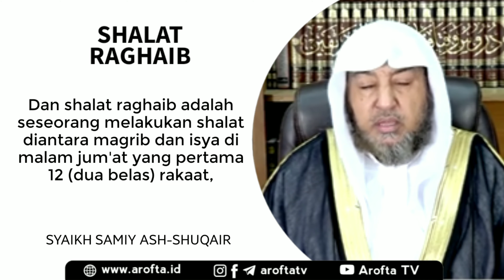Shalat Rajab atau Shalat Raghaib - Syaikh Samiy Ash Shuqair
Shalat Rajab atau Shalat Raghaib - Syaikh Sami bin Mohammed bin Abdullah Ash Shuqair

Shalat Raghaib atau Shalat Rajab. Shalat Ragha’ib (rajab) adalah shalat yang dilaksanakan pada malam Jumat pertama bulan Rajab, tepatnya antara shalat Maghrib dan Isya’ dengan didahului puasa hari Kamis, dikerjakan sebanyak dua belas rakaat. Pada setiap rakaat membaca surat al-Fatihah sekali, surat al-Qadar tiga kali dan surat al-Ikhlas dua belas kali ... dan seterusnya.

Sifat di atas berdasarkan pada suatu riwayat yang dibawakan secara panjang oleh Imam al-Ghazali dalam Ihya’ Ulumuddin (1/460-462 -cet Darul Fikr-) dan beliau menamainya sebagai ‘Shalat Rajab’ seraya berkata, “Ini adalah shalat yang disunnahkan.”

Kami kira, inilah faktor utama tersebarnya shalat tersebut di kalangan muta’akhkhirin (orang belakangan) di negeri kita. Sebab kitab Ihya’ Ulumuddin sangat masyhur dan menjadi pedoman para ustadz, da’i serta kyai di negeri kita, padahal kitab ini banyak memuat hadits-hadits lemah dan palsu, bahkan tidak ada asalnya dari Nabi shallallahu alaihi wa sallam, sebagaimana disorot oleh para ulama.

Imam as-Subki rahimahullah menulis pasal khusus tentang hadits-hadits yang tidak beliau jumpai asalnya dalam al-Ihya’, ternyata terhitung kurang lebih 923 hadits. Hal itu tidak mengherankan bila kita mengetahui bahwa al-Ghazali bukanlah ahli hadits, sebagaimana
pengakuan beliau sendiri, “Perbendaharaanku dalam hadits hanyalah sedikit.”

Sumber buku pdf "Ada Apa Dengan Bulan Rajab" karya Ustadz Abu Ubaidah hafidzahullahu ta'ala.

Dukung Arofta TV dengan Do'a & Donasi terbaik anda melalui :
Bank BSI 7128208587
An. Muhammad Ghifari
(Biaya operasional)